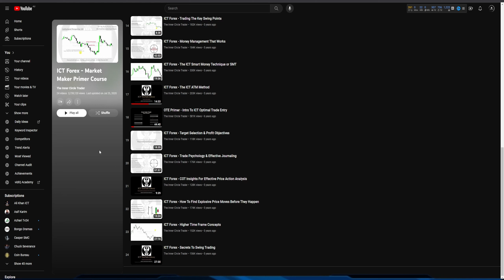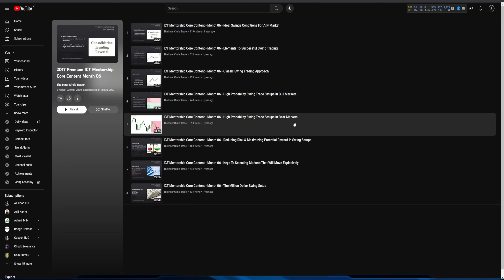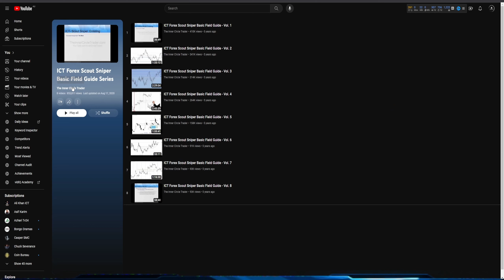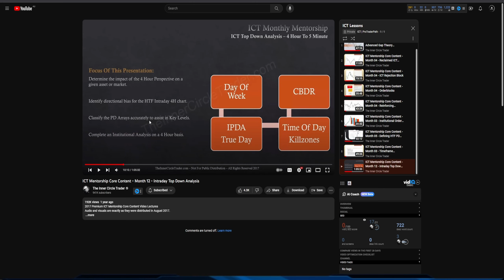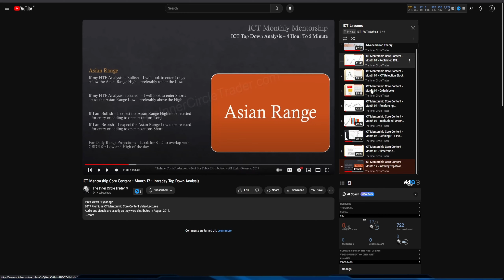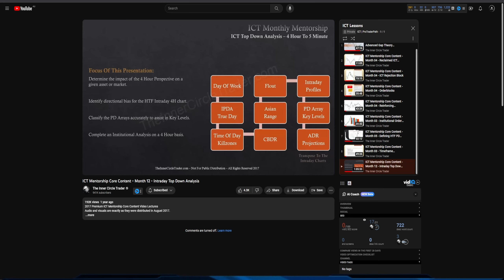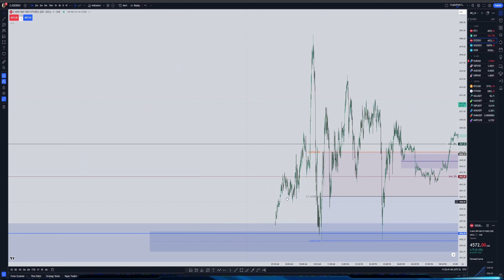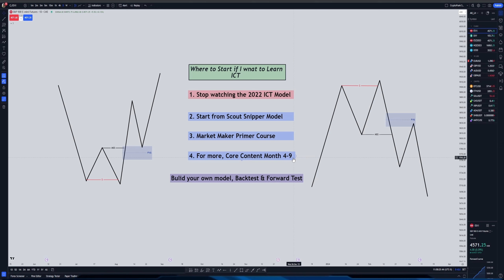Where to Start to Learn ICT | ICT ProTraderPath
"Welcome to ProTraderPath – Your Ultimate Destination for Mastering Forex, Crypto, Indices, and More! 📈🚀 Embark on a transformative journey from novice to expert as we guide you through the intricate world of trading. Our channel is dedicated to providing in-depth tutorials, strategies, and insights that cover everything from the very basics to advanced techniques in trading forex, cryptocurrencies, indices, and other market segments. Join our passionate community of traders as we pave the way towards financial empowerment and market proficiency.